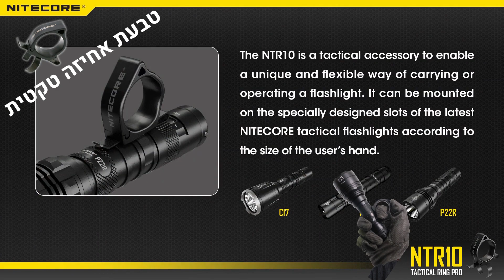טבעת אחיזה טקטית לפנס יד. פנסי נייטקור- פנסים עם עוצמה | NITECORE.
טבעת אחיזה טקטית לפנס לאחיזה והפעלה נוחה ובטוחה ומניעת נפילת הפנס מהיד בפעילות אקטיבית או מבצעית. משלבת טבעת אחיזה לאצבע וקליפ חיבור לחגורה, כיס או אפוד. מאפשרת שימושים נוספים ביד הפנס. מאפשר ירי מבצעי והחלפת מחסניות מבלי לעזוב את הפנס. הגנה על האצבע בעת משיכה. מתאים לשימוש עם הדגמים: CI7, NEW P12, P22R, i4400R, P10 v2, P20 v2, MH12 v2. * מומלץ לצפות בסרט הווידאו עם היועצים הטקטיים של חברת נייטקור